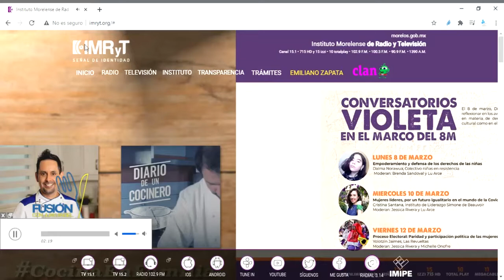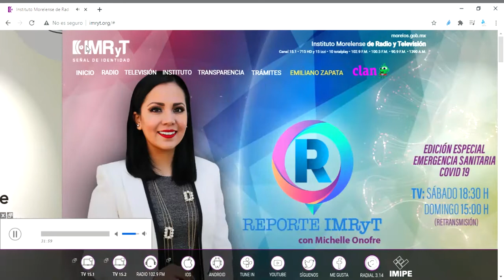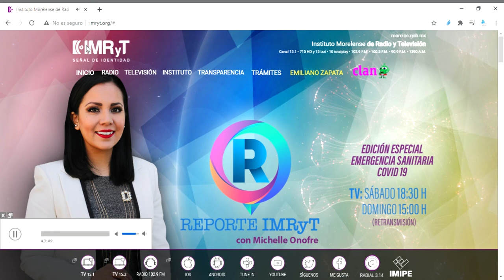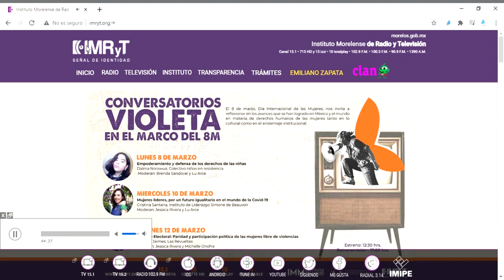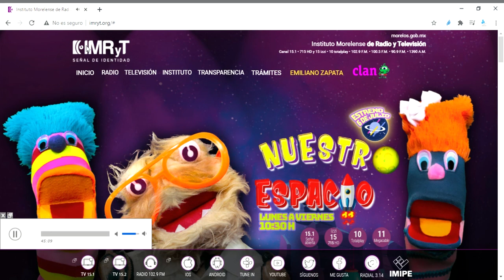Entrevista Mtra. Carmen Campero Cuenca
Esta mañana realizan entrevista en el programa radiofónico Zona Escolar a la Mtra. Carmen Campero Cuenca, Fundadora e integrante de la Red de Educación de Personas Jóvenes y Adultas (Red EPJA); Vicepresidenta de América Latina en el Consejo Internacional de Educación de Adultos (ICAE) del 2015 al 2020, en representación de la Campaña Latinoamericana por el Derecho a la Educación (CLADE). Así como a la Dra. María del Pilar Sánchez Ascencio académica de la Unidad 171 de la Universidad Pedagógica Nacional y Coordinadora Nacional de la Red EPJA.

En el marco de las conmemoraciones de la Independencia de México, la Mtra. Campero dará continuidad al Ciclo de Conferencias de Primavera 2021, con la ponencia: La Educación con Personas Jóvenes y Adultas (EPJA): Fundamentos, áreas de acción y sujetos prioritarios.

Este evento se llevará a cabo de manera virtual el próximo martes 16 de marzo de 2021, a las 11:00 horas.